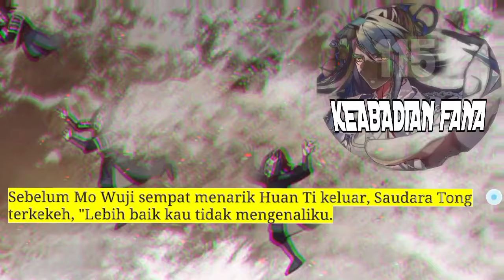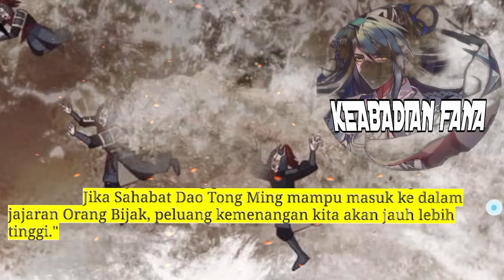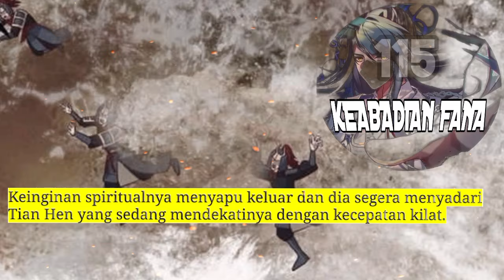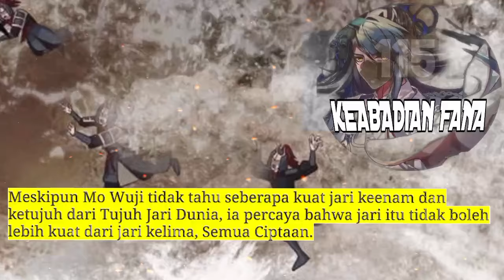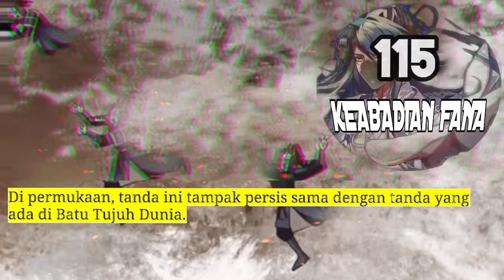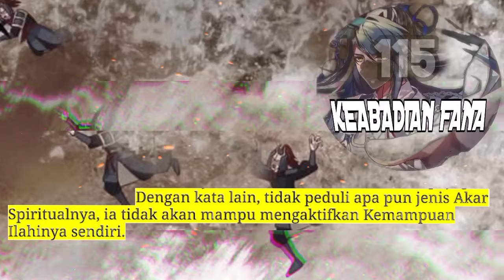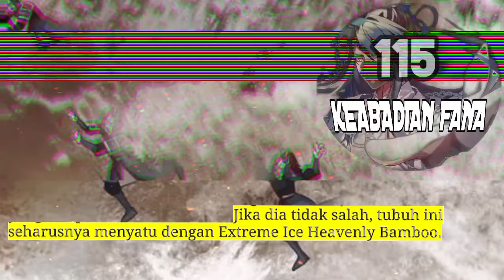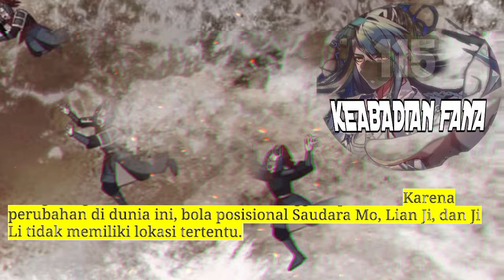Keabadian Fana season 115